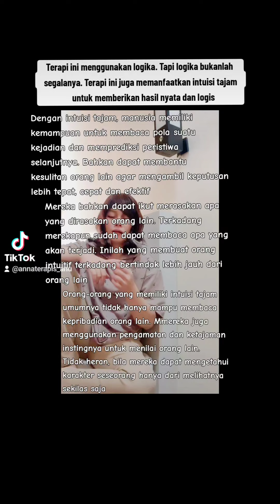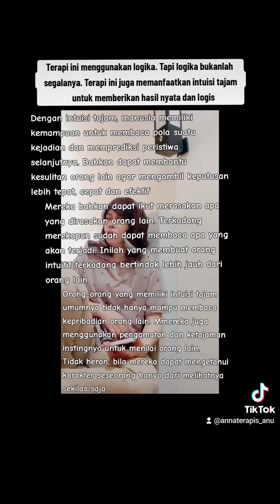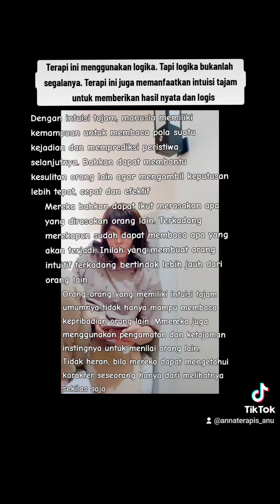Terapi Pijat/Edukasi/Pijat Kejantanan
Terapi Pijat/Edukasi/Bimbingan Olahraga

video ini ditujukan untuk menambah wawasan tentang terapi pijat tradisional, olahraga dan senam

membahas tentang seputar gaya hidup,
berkaitan dengan kesehatan dan stamina

admin berupaya mematuhi pedoman komunitas Youtube

semoga bermanfaat

info lengkap
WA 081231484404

lokasi
Sidoarjo
Jawa Timur